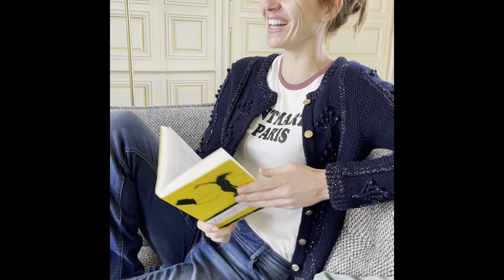Minute papillon #34 podcast TRICOT : oslo hat , bandeau ma petite laine, couverture de restes